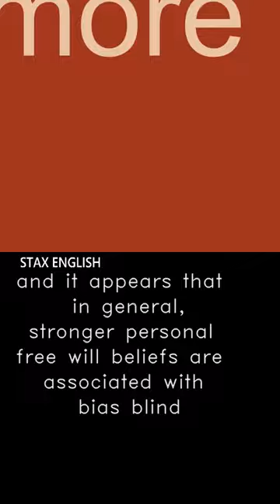Stax English Mini Lessons: Blind spot bias